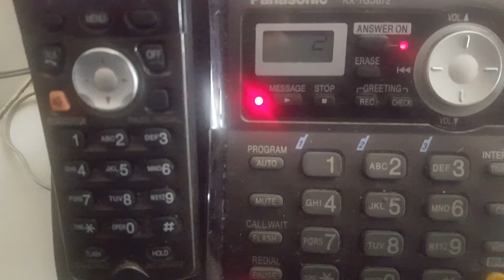Con Edison Message